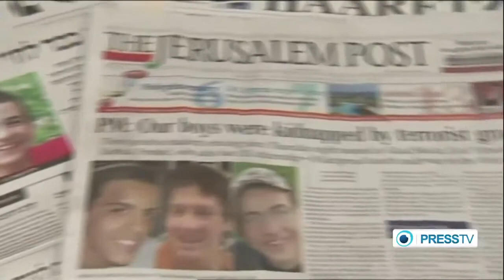"Suspicious Abduction" The Debate P. 1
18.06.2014 News from many: Suspicious indeed...
Published on Jun, 17, 2014 "Israeli forces have abducted more than two hundred Palestinian in the West Bank as they search for three youth they say have gone missing. The Israeli PM B. Netanyahu, has accused Hamas of being behind alleged
abduction. Hamas however, rejects the accusation saying
Tel Aviv wants to sabotage the formation of a Palestinian unity government that comes after almost 8 years of division between two major Palestinian factions, Hamas and Fatah. Activist ask, is Israel trying to divert attention from growing list of illegal activities including administrative detention, continued settlement construction and  collective punishment?
They also say Hamas will not benefit from the abduction."
By Homa Lazgee "Debate"

BOYCOTT ISRAEL CAMPAIGN:
To boycott Israeli products and companies that are supporting Israel is a peaceful way and means of putting international pressure on apartheid Israel and follows in the footsteps of the successful boycott against South African apartheid.